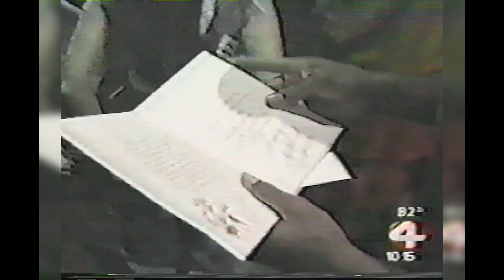WCCO NEWS: RENT Cabaret with the Angel Touring Company in St Paul (1996)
WCCO News feature on RENT Cabaret at the Ordway
Watch the first national Angel Company touring cast prep for a special cabaret performance called Pure Love. Interviews with CC Brown (Tom Collins), Lambert Moss,  Cheri Smith, Terita R. Redd. Ordway Theatre

with b-roll featuring the cast as follows:
Roger- Manley Pope
Mark- Luther Creek
Tom Collins- C.C. Brown
Benny- James Rich
Joanne- Sylvia MacCalla
Angel- Shaun Earl
Mimi- Simone
Maureen- Amy Spanger
Ensemble- Alicia Westelman, John Eric Parker,Terita R. Redd, Cristian Anderson, Lambert Moss, Julie P. Danao, Daniel J. Robbins
Swings- Timothy Cole, Cristina Ablaza, Kristoffer Cusick, Daniel J. Robbins, Cheri Smith, Schele Williams, Kamilah Martin

No harm, no hate, no copyright owned. Spreading the joy of clips that have given me great joy.